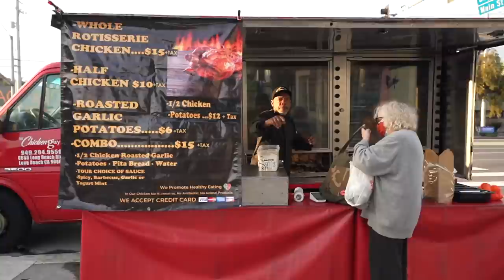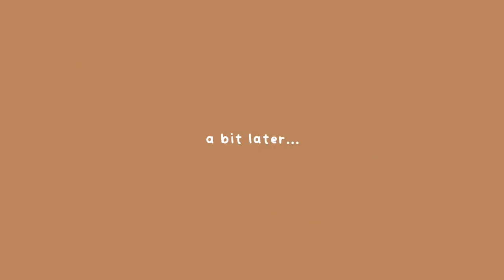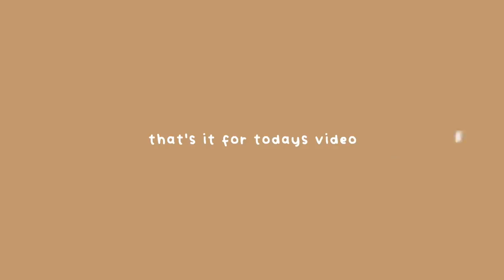a fresh start...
are you guys ready for the apartment reveal??? moving out soon...

❀FREQUENTLY ASKED QUESTIONS:
⇢ Q: How old are you? 19 (junior in highschool)

⇢ Q: Where do you live? LA (originally from Canada)